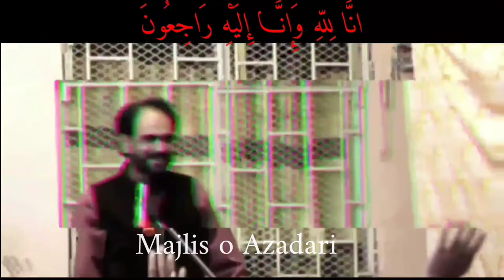Bugz e Ali aur Sar par Jannat ka Janoon I Syed Baqar Raza | Majlis o Azadari I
If Any Of The Owners Have A Problem With Your Pictures And Music Used Here, Please Send Me A Email in Comment Box and I Will Remove Them Thank You... No Copyright infringement intended.